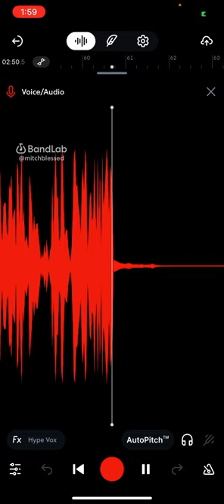Enemies.feat(Official Audio)￼@juanwrldyt @signcombos ​@Customadic@RickNextUpYT